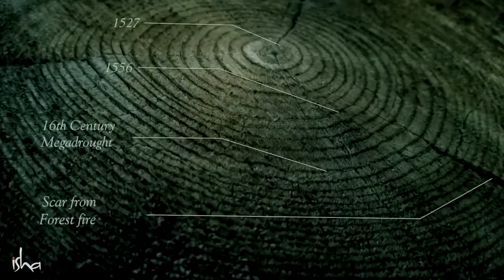Садхгуру — Как параллельные Вселенные влияют на нас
Счастье в осознанности, на канале «ПСИХОЛОГИЯ ЖИЗНИ» технологии саморазвития и простые рекомендации для сложных людей.

Садхгуру_внутренняя_инжененрия, канал_Садхгуру, Садхгуру_аудиокнига